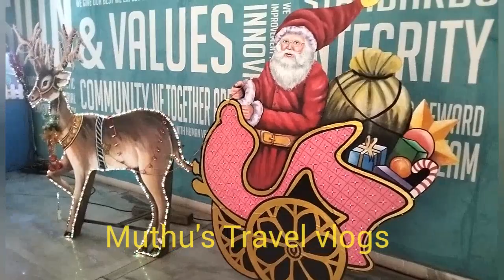Wish you a Merry Christmas 🌲🎄christmas